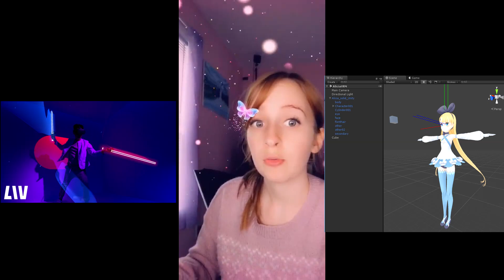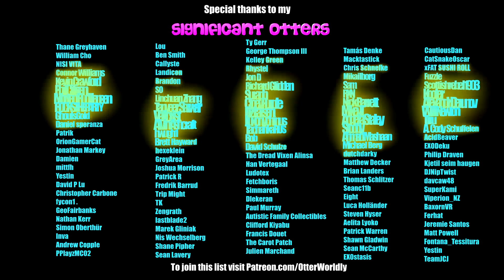SOUNDART VR - New Rhythm Game! (First time playing)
"SOUNDART is a rhythm-action game developed for VR.
Pound, swing, thrust... Execute a wide variety of stick motions with crackerjack timing in this VR personification of sensory overload!
Load up your own music and watch as the score is automatically generated right before your eyes as you play.
It also includes a Concert Mode in which players themselves are visually incorporated into the action - a feature perfect for parties or livestreams!
SOUNDART is guaranteed to provide fun and excitement not only for the player wearing the VR helmet, but for everyone in the "audience" as well."

SOUNDART VR
Songs: Twilight (Preset song from the game) and "Sweet Caroline" cover by David Archuleta